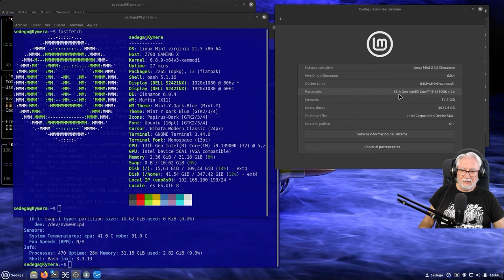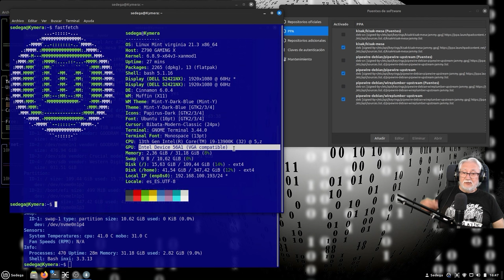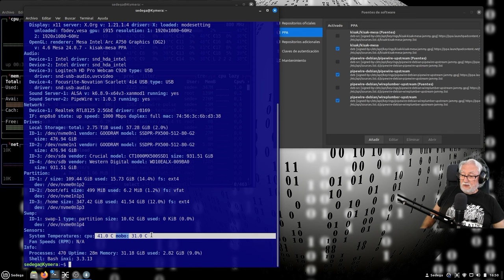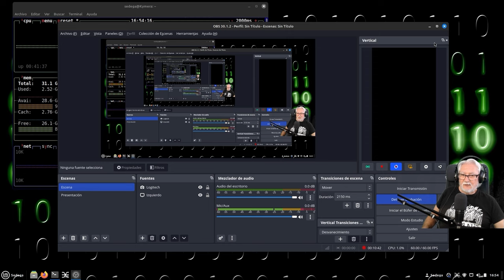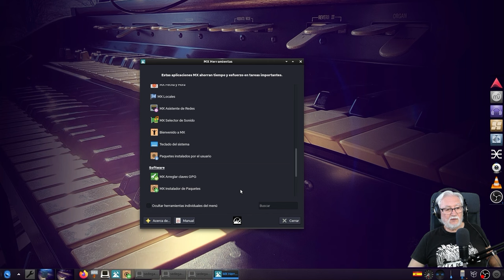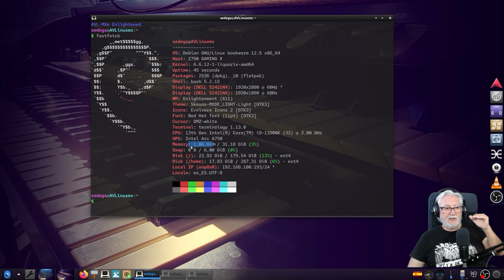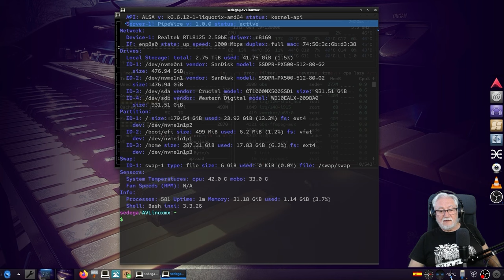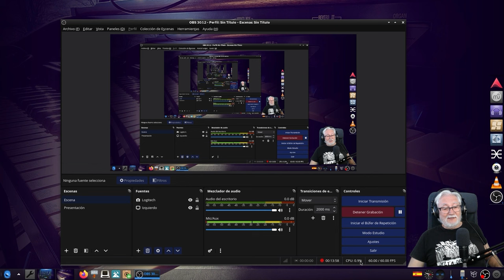Slimbook Kymera Black: "Triplex Boot" - 3 eran 3 las... y una es muy buena... para mi Audio.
Vuelco total en esta máquina:
32 GB RAM
Focusrite 4i4

Triple arranque:
1 - Linux Mint solo para propósito general, en espera de la versión 22
2 - Otra Distro que ya os imagináis por las pistas en vídeos anteriores y que aquí me hace volar Ardour.
3 - Ese que nadie quiere pero que todos tienen.
En ese orden están  en el menú de arranque.

00:00 Presentación y / o prólogo.
02:02 Linux Mint 21.3 recien instalado.
10:35 La que manda en Ardour y el resto de Multimedia.
21:21 Despedida y cierre.